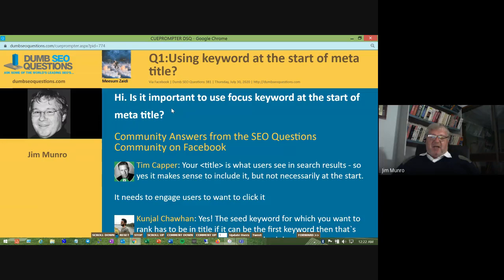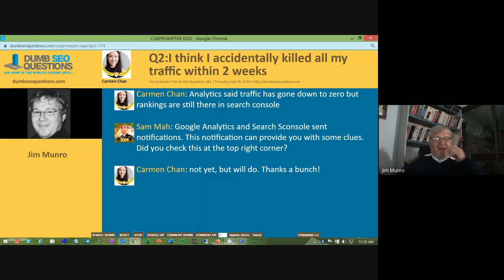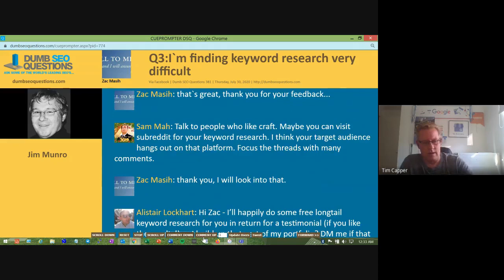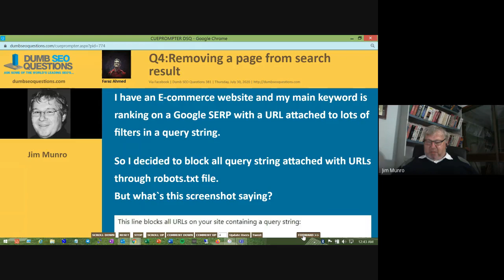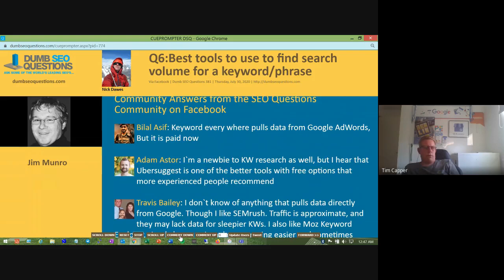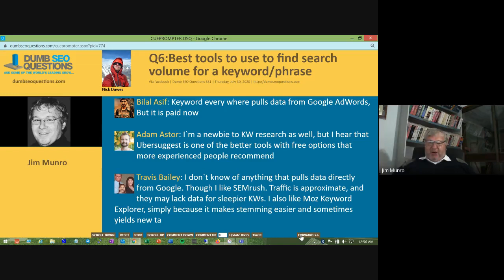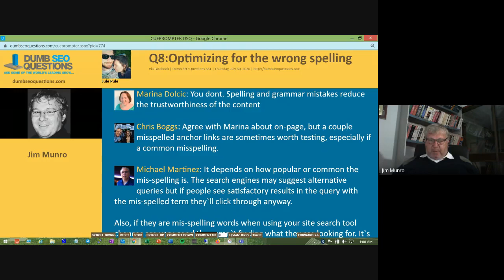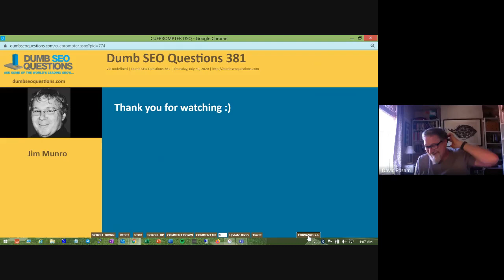Dumb SEO Questions 381.